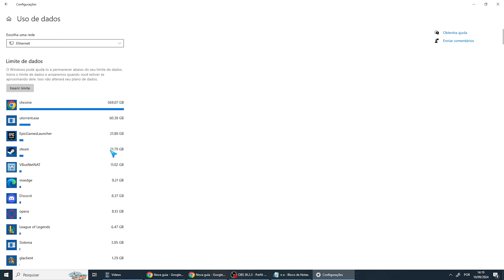Como Saber Quanto de Internet Usei Gastei no PC e Notebook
Se você tiver mais alguma dúvida sobre Como Saber Quanto de Internet Usei Gastei no PC e Notebook esse vídeo é pra você.